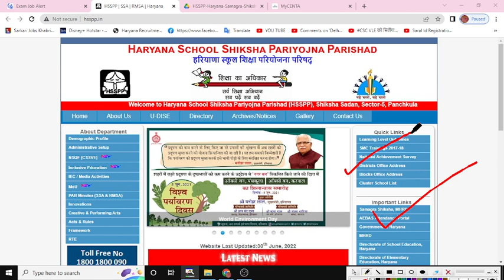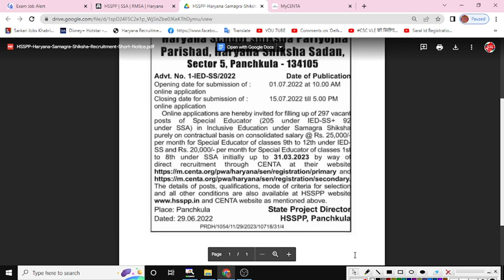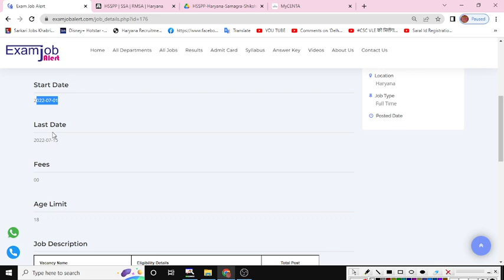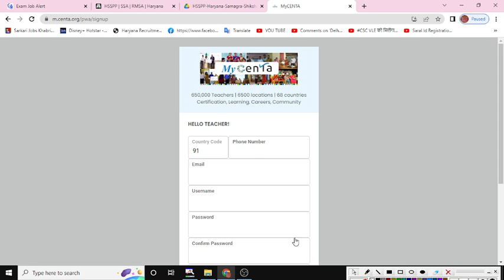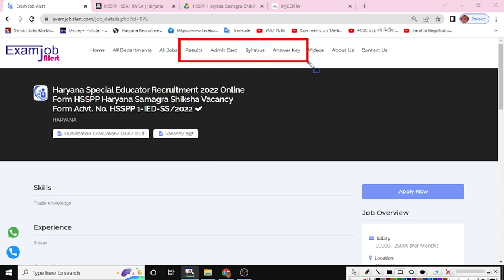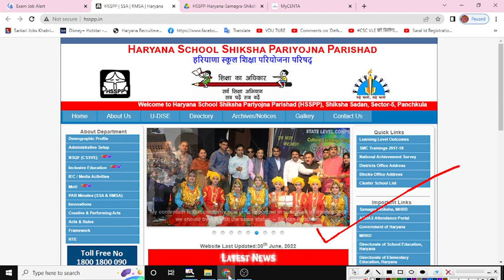SPECIAL EDUCATOR Vacancy 2022 | New Update Haryana PGT Teacher Special Educators Vacancy in Haryana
SPECIAL EDUCATOR Vacancy 2022 | New Update | Haryana PGT Teacher Vacancy 2022 | New Special Educators Vacancies in Haryana